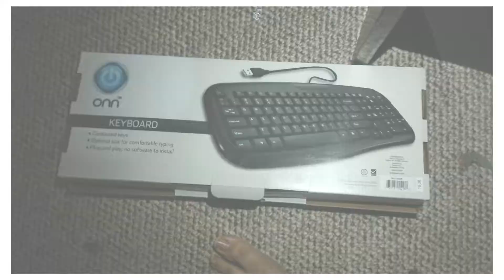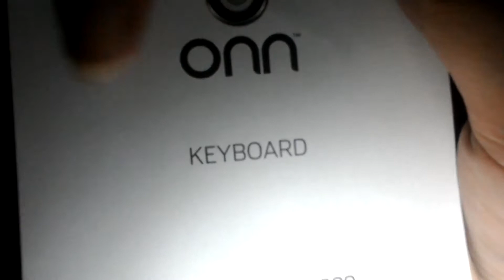Out Of The Box Onn USB Keyboard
I finally got a new keyboard. This was why I haven't been posting videos.

Music
Bounce It by Silent Panther
Famicom Disk Writer Kiosk by Nintendo Of Japan